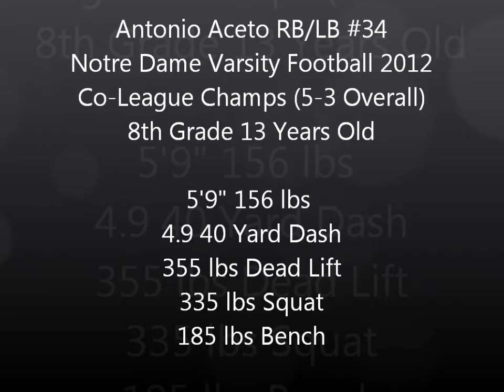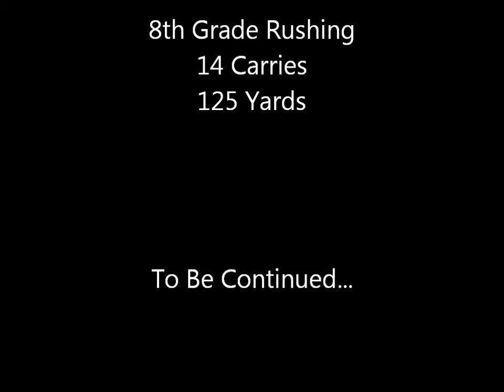8th Grade Varsity Football - 13yrs old !!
Antonio Aceto #34

Notre Dame Jr/Sr HS
Head Coach: Byron Abraham

Fall 2012  -  First Varsity Season
FB, WLB, Special Teams Starter